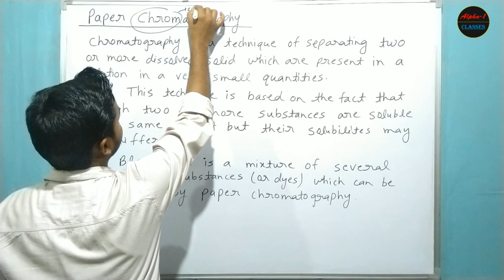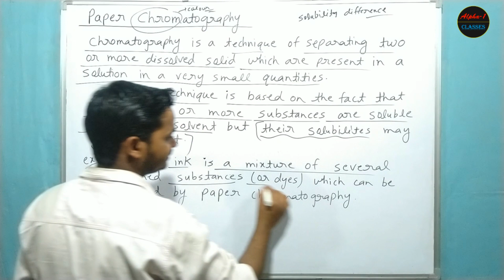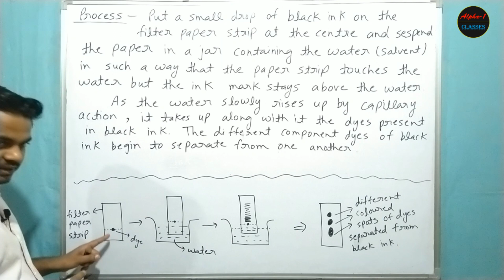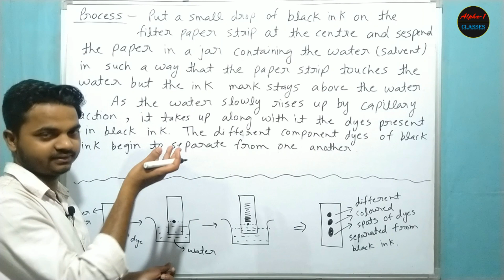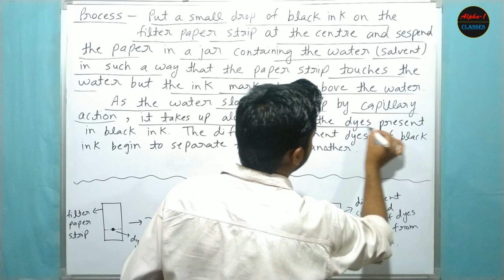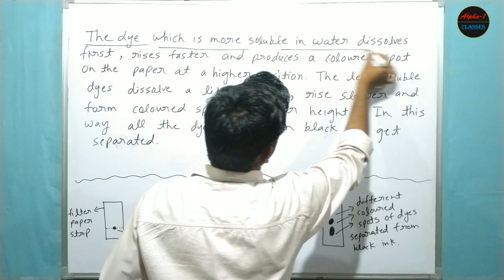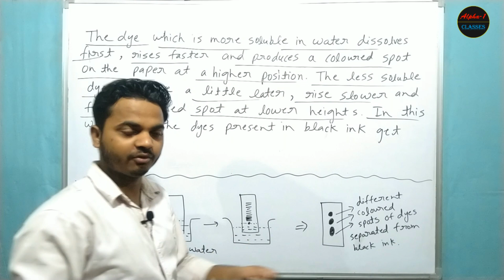Paper Chromatography | Separation Techniques | Is Matter Around us Pure | Class 9 Chemistry | CBSE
Paper Chromatography | Separation Techniques | Is Matter Around us Pure | Class 9 Chemistry

In this video we will discuss about separation by paper chromatography.